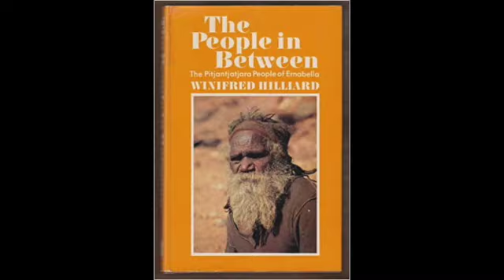Shakti Goddess Vlog 001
Buddhist Biohacker
Creating Conscious Content for 11:11D
Uplifting Humanity One Byte at a Time

Our Stand Against Violence:
Violence manifests in many forms; the word, the weapon, the emotion, and the fear.  We ask you to put your weapons down for the greater good of all mankind.  United We Ascend.

Your Host is Lisa M Gunshore; Channel, Author, and Functional Ayurveda Practitioner.

The Buddhist Biohacker podcast is partnered with some incredible companies.